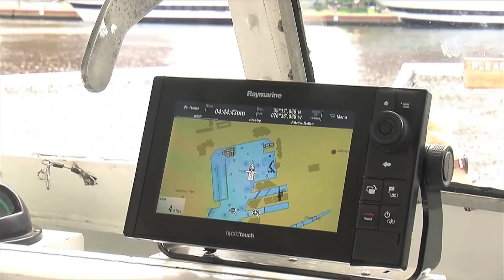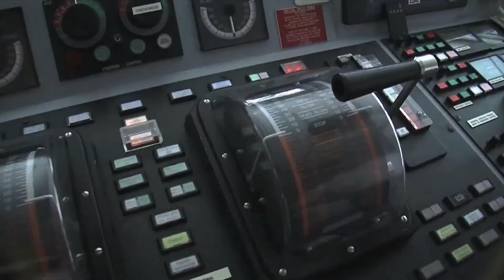Watermark Baltimore Inner Harbor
Watermark operates boat tours out of Annapolis and Baltimore. Our intern TV crew interviewed the watermark staff & crew about job opportunities and they discovered that watermark is an excellent entry level job path for folks who want to become Ship's Captains.